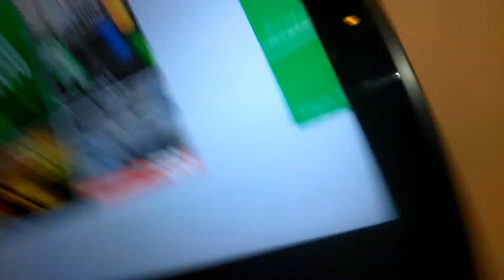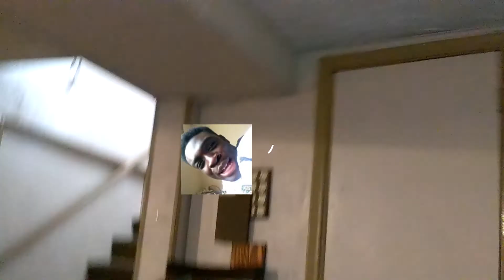HE GOT A BALL SPOT!!!!!!!!! VLOG #1